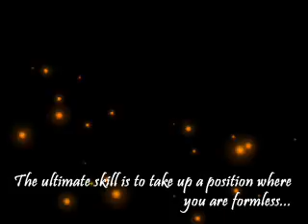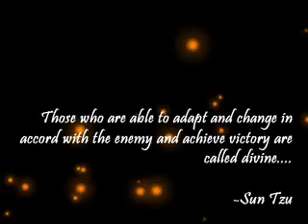evo 2004 trailer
contributed by Infinite Strife,the video is great with good techno and all the good fighting, all the good player are on it such as daigo, wong...etc enjoy.